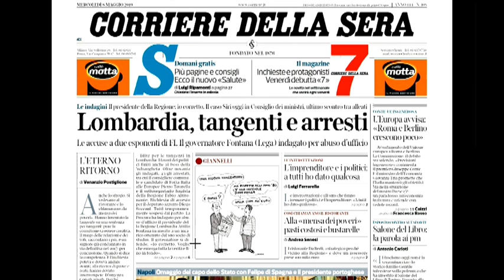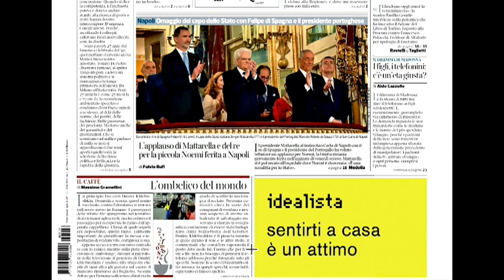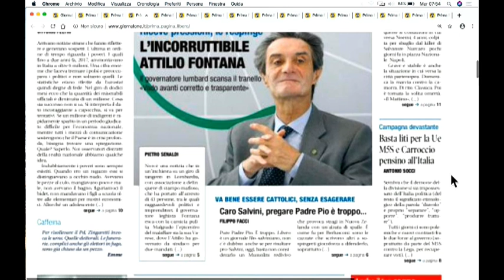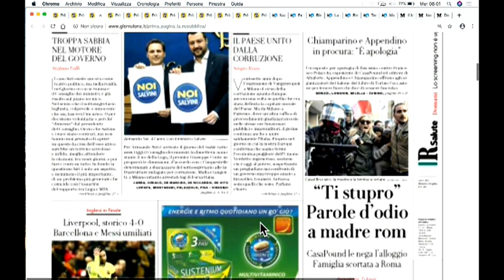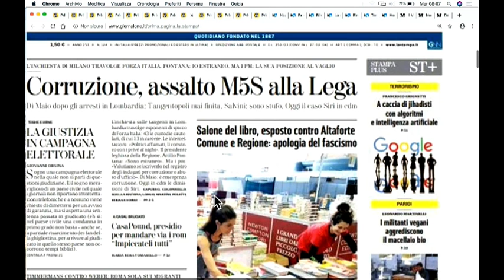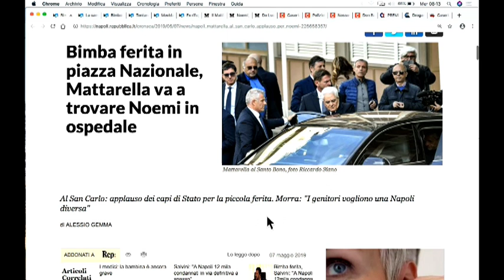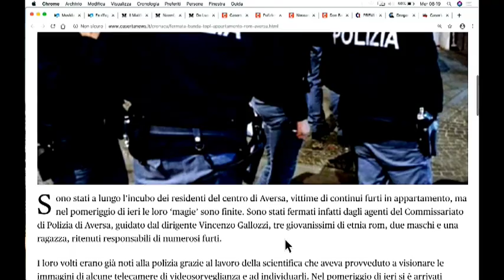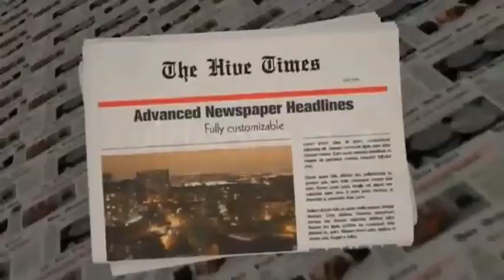DIRETTA RASSEGNA STAMPA 08/05/19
Rassegna Stampa di Mercoledì 8 Maggio 2019 - Teleprima: Canale 91 dtt.